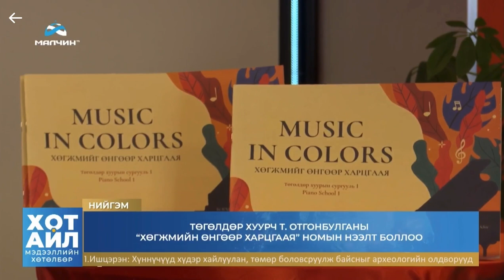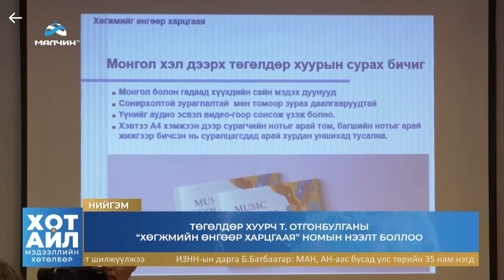Music in colors - Номын нээлт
Төгөлдөр хуурын сургууль №1 - Хөгжмийг өнгөөр харцгаая
Монгол хүүхдийн дуунууд - Т.Отгонбулган

MUSIC IN COLORS
  Piano School 1
with Mongolian songs for children
Ogi Tumur